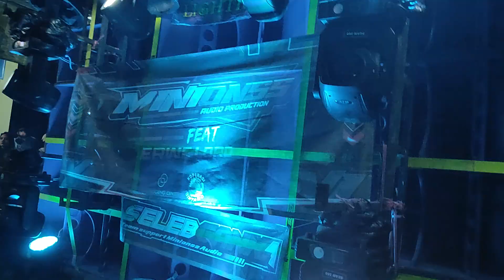NGUK!! SOUND BOCIL MINIONS AUDIO - KARNAVAL HOREG DESA KUMENDUNG 2023.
Minions audio karnaval kumendung
minions audio jember karnaval